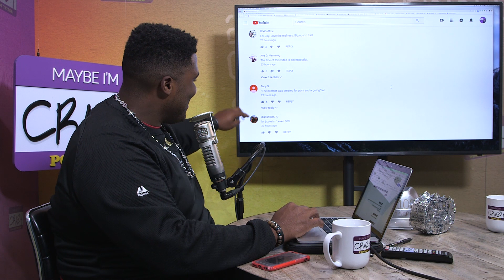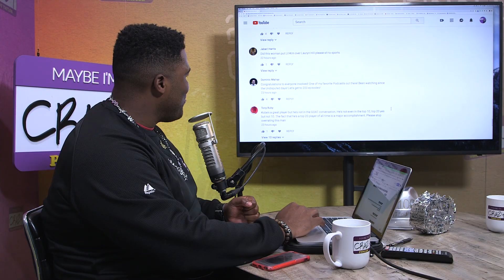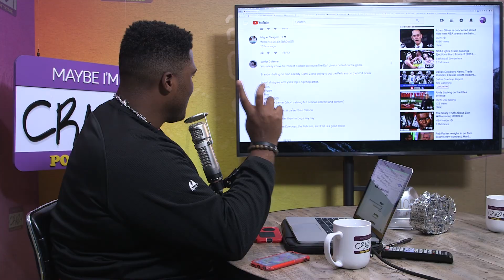FOOTBALL IS THE BEST SHOW. Periodt. | EP 100.5 | UPDATES w/ BRANDON NEWS-MAN | MAYBE I'M CRAZY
S/o to Professor Watson for putting a cap on Basketball SZN during our 100th episode! Now, it’s football’s time to shine. OFF THE TOP: We gave a recap of HBO’s Hard Knocks featuring Jon Gruden being a coach, Derek Carr being a Dad and Antonio Brown speaking to his children. NFL Preseason games in full effect all weekend long and we discuss what we're excited to see. Then we talk about, a friend of the show, Yahoo Sports’ Chris Haynes,  sits down with Kevin Durant in Los Angeles for KD’s first interview since his injury during the NBA Finals. CHECK THE TAPE: This week we revisit HIGH KEY, LOW-KEY when Joy explaining why Dak Prescott should get a check from the Dallas Cowboys. KING COMMENTS: We take a trip down memory lane as I explain just how I became the King of social media comments.  THANKS FOR EVERYTHING MY FRIENDS!

Join Joy Taylor for a different take on the world of sports. Joy will be breaking down all the biggest stories from the NFL, NBA and everything in between.